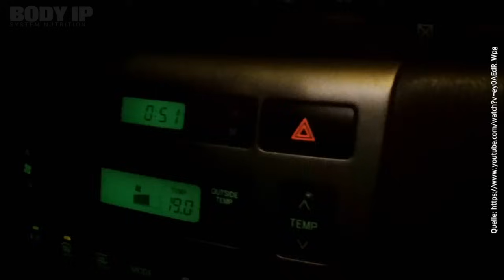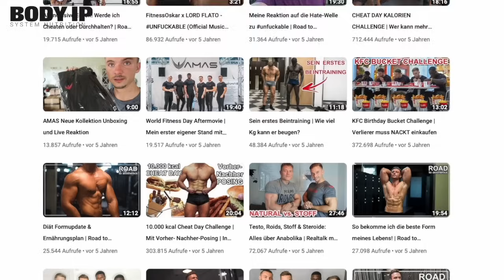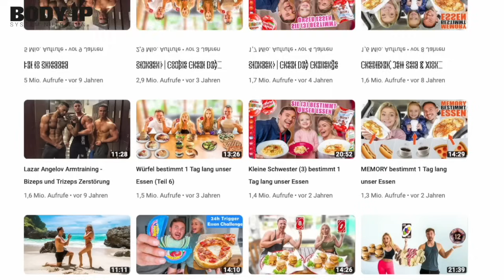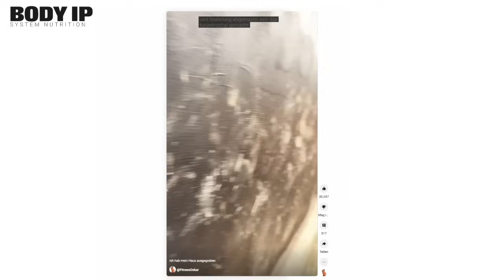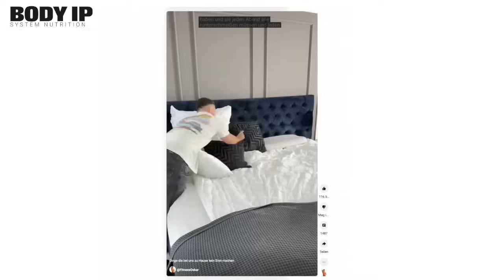FitnessOskar. Erst gehatet, dann gefeiert | Now & Then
FitnessOskar. Erst gehatet, dann gefeiert | Now & Then Heute möchte ich mit euch über @FitnessOskar  sprechen. Er ist von ganz unten gestartet und nun ist er ganz oben. Auf diesem Weg hat er viel Kritik und Hate einstecken müssen, doch er hat nie aufgegeben. Schreibt uns gerne Eure Meinung und Erfahrungen in die Kommentare.

0:00 Einleitung
2:57 Der Beginn von FitnessOskar
6:29 Kritik und Hate
12:46 Der Wandel
17:09 Persönlichkeit und Familie